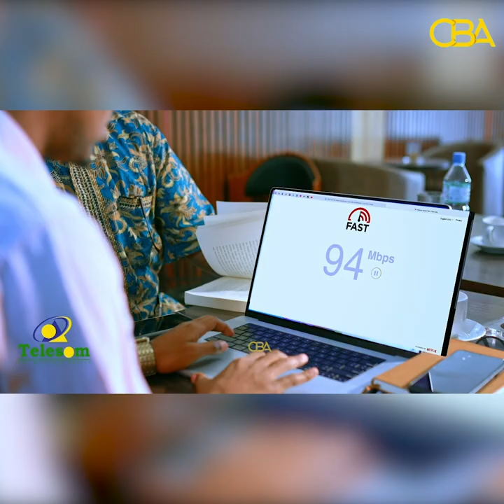Xog.ku xigeenka gaadiidka Waddanioo ka hadlay shaqada Wasaaradda gaadiidka.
“Wasaaradda gaadiidku way ku fashilantay wax ka qabashada masibada shilalka gaadiidka”Xog.ku xigeenka gadiidka Waddani.